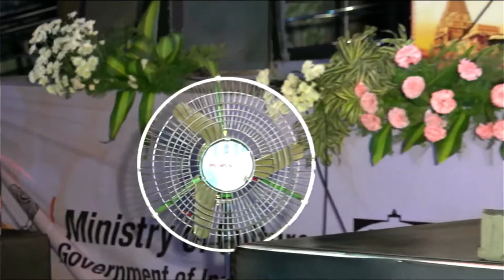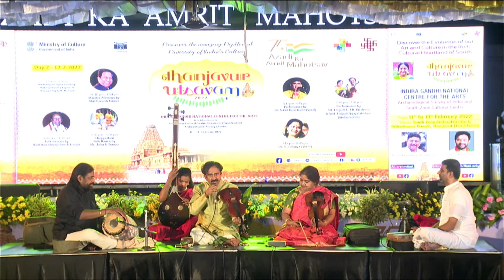Performance by Sri. Lalgudi G.J.R. Krishnan & Smt. Lalgudi Vijayalakshmi: (Violin recital)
Please do watch the Performance by Sri. Lalgudi G.J.R. Krishnan & Smt. Lalgudi Vijayalakshmi: (Violin recital)
ThanjavurUtsavam from 11th-13th Feb 2022 in Thanjavur, as a part of Azadi Ka AmritMahotsav.
PMO India Ministry of Culture, Government of India Kishan Reddy Gangapuram Arjun Ram Meghwal Meenakshi Lekhi Amrit Mahotsav
Archaeological Survey Of India - ASI South Zone Cultural Centre, Thanjavur South Central Zone Cultural Centre National School of Drama Sachchidanand Joshi Office of Member Secretary, IGNCA Jayanthi Kumaresh Praveen Sheolikar Mysore Manjunath Narthaki Nataraj